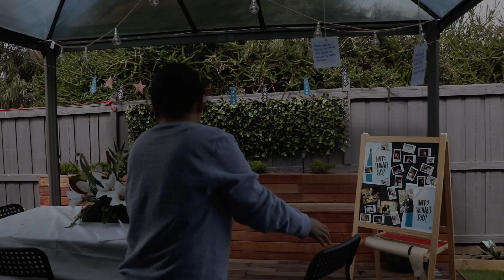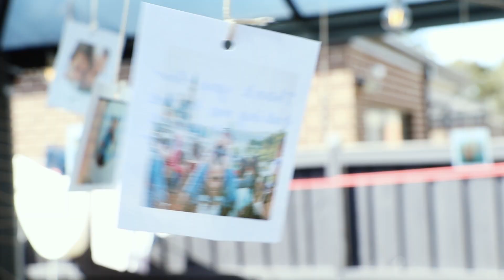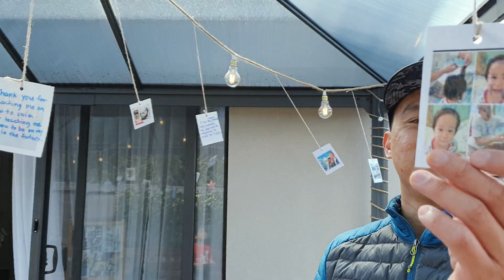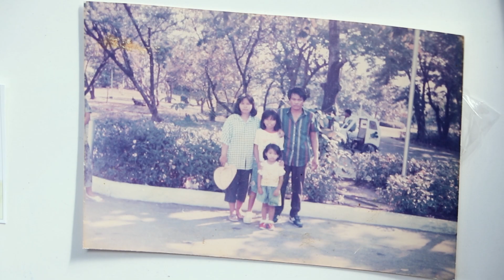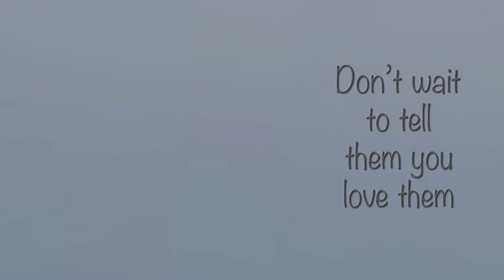Father's Day Surprise Gift - A Tribute to All Dads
This is a very special day for my husband, Aljo. He has been the most amazing husband to me and a great dad to our son. I'm giving him a surprise with all his favourite food and a surprise gift. Find out on our next video what it is!

To all dads out there, we know you sacrifice a lot to provide for your family. This is just a very simple tribute to all of you! I love you daddy!